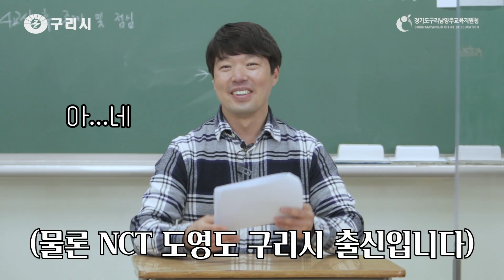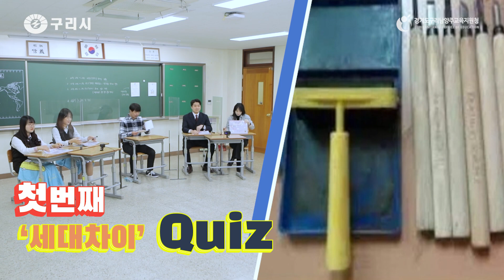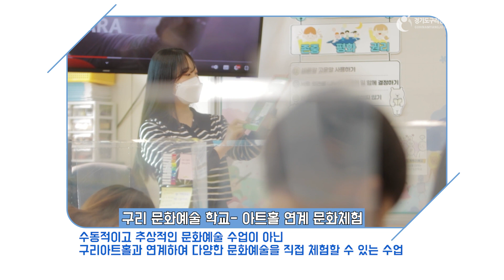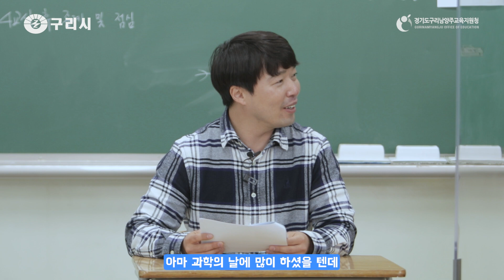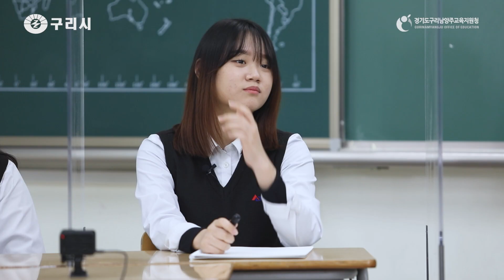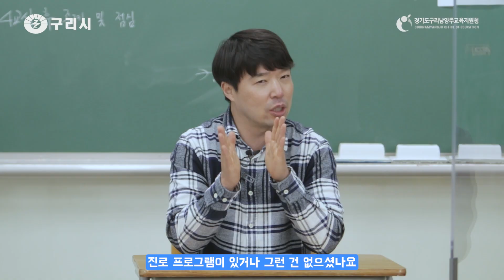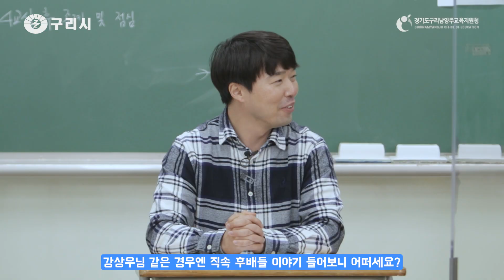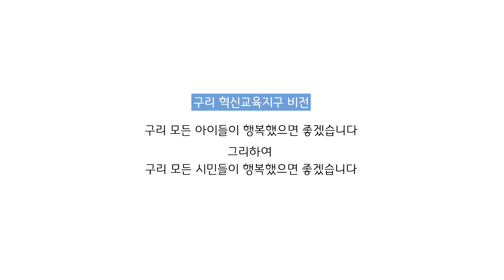세대차이 토크쇼 '세톡'